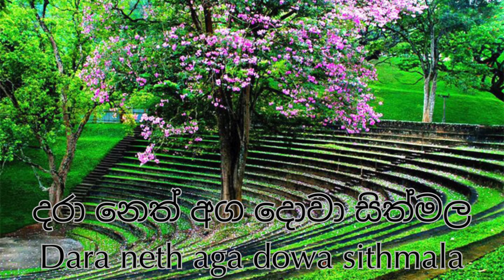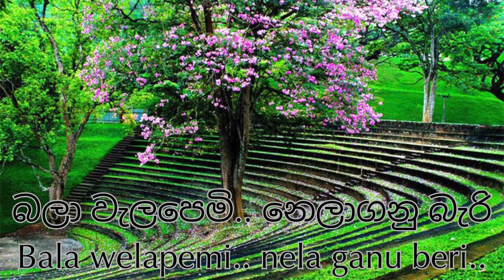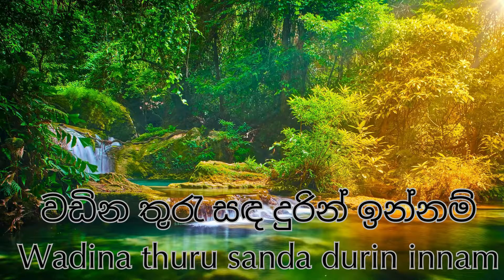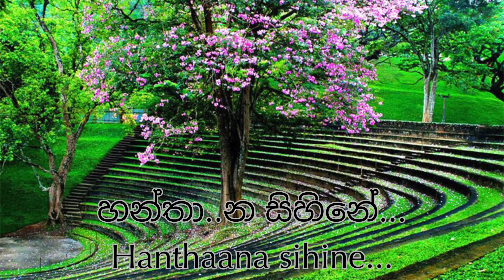Hanthana Sihine හන්තාන සිහිනේ...Amaradewa/Umariya Sri Lankan Sinhala Songs with Lyrics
Welcome to Melodious Mix, your one-stop destination for a diverse range of entertainment and knowledge! We are passionate about bringing you a fusion of music, learning, and fitness, all in one place. Our channel is dedicated to providing you with an exciting array of content that will keep you entertained, informed, and motivated. Here's what you can expect from our channel:

1. Music Videos: Immerse yourself in the world of music with our captivating music videos. From chart-topping hits to soulful melodies, we curate a selection of songs from various genres and languages to cater to your musical tastes. Get ready to groove, sing along, and discover new favorites.

2. Karaoke Videos: Unleash your inner superstar with our Karaoke videos. Sing along to your favorite tracks, with lyrics on screen, and showcase your vocal talents to the world. Whether you're a seasoned performer or a shower-singer, our Karaoke videos are a fun way to express yourself through music.

3. Sinhala Songs: Explore the rich and melodious world of Sinhala songs. We celebrate the beauty of Sri Lankan music by featuring a wide range of Sinhala songs that are sure to tug at your heartstrings.

4. Shorts: For those on the go, our Shorts offer quick, bite-sized entertainment. These short videos are packed with humor, music snippets, and interesting tidbits to brighten up your day. Perfect for a quick dose of joy during your busy schedule.

5. Educational Videos: Expand your knowledge horizons with our educational videos. We believe in the power of learning, and our informative content covers a variety of topics, from science and history to life hacks and tips for personal development.

6. Fitness Videos: Achieve your fitness goals with our engaging fitness videos. Join us in fun and effective workout routines, yoga sessions, and wellness tips that will help you stay active and healthy. Whether you're a fitness enthusiast or just starting your journey, we've got something for everyone.

At Melodious Mix, we are committed to providing you with content that entertains, educates, and motivates. Join our growing community of music lovers, learners, and fitness enthusiasts, and let's embark on this exciting journey together!

Thank you for being a part of our creative and diverse family. Enjoy the harmonious blend of entertainment and enlightenment here at Melodious Mix!